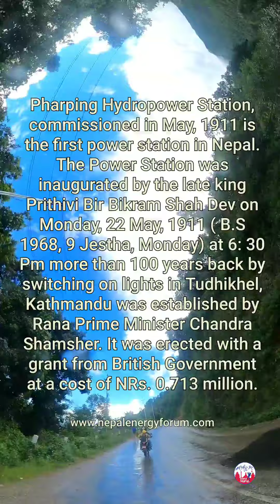PHARPING Hydropower Station Ride, First Hydropower Station of Nepal and second of Asia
Pharping Hydropower Station, commissioned in May, 1911 is the first power station in Nepal. The Power Station was inaugurated by the late king Prithivi Bir Bikram Shah Dev on Monday, 22 May, 1911 ( B.S 1968, 9 Jestha, Monday) at 6: 30 Pm more than 100 years back by switching on lights in Tudhikhel, Kathmandu was established by Rana Prime Minister Chandra Shamsher. It was erected with a grant from British Government at a cost of NRs. 0.713 million.
The Power Station located in Pharping of Kathmandu district, nearly 12 km south from the heart of the city is considered to be the second oldest hydropower station in Asia. The Power Station utilizes spring water from Satmule and Shesh Narayan area. There are two units each with a rated capacity of 250 kW totaling installed capacity of the Power Station to be 500 kW.